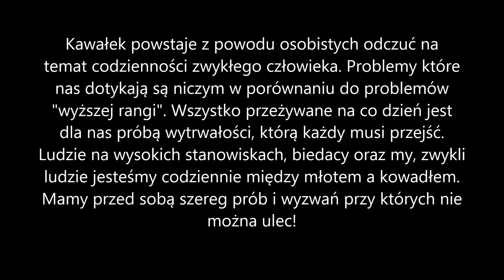DLO- znów [OFICJALNA ZAPOWIEDŹ TELEDYSKU]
- Oficjalny fan page DLO zapraszam do polubienia
Zapowiedź nadchodzącego teledysku do numeru DLO-Znów ;)
Miłego sprawdzania ;)